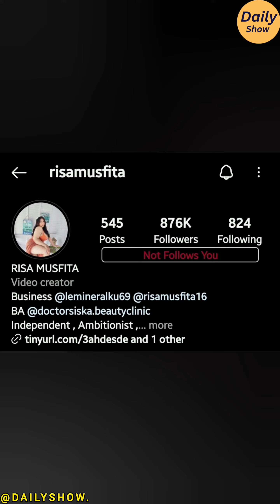Miss Risa Musfita; Bio☆Curvy model☆Plus size☆Facts| Lifestyle| Net worth| BF| IG☆ AGE